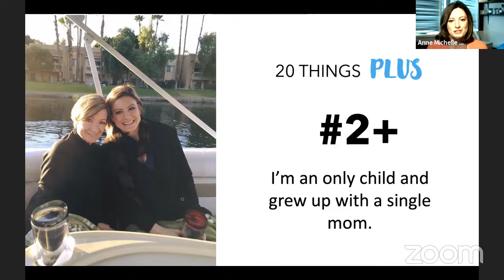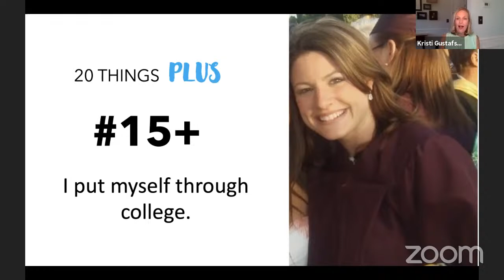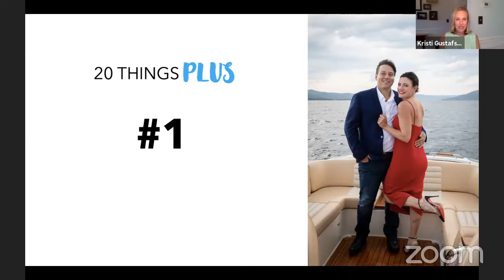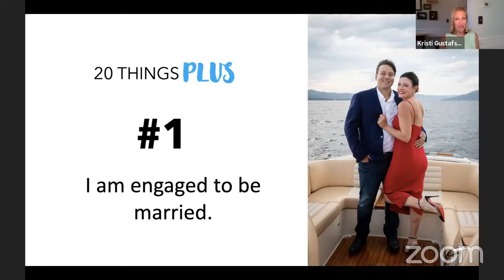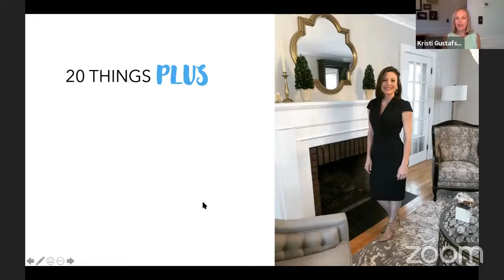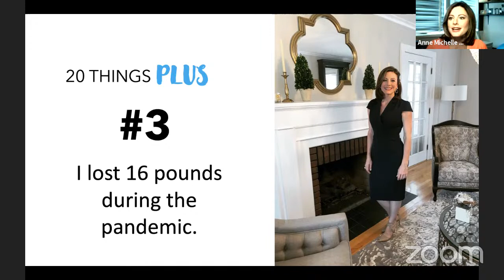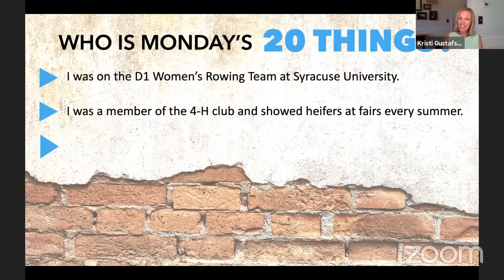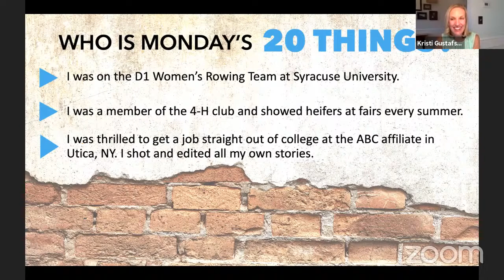20 Things Plus with CBS6's Anne McCloy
Kristi Gustafson Barlette talks to Anne McCloy, early evening anchor at CBS6.